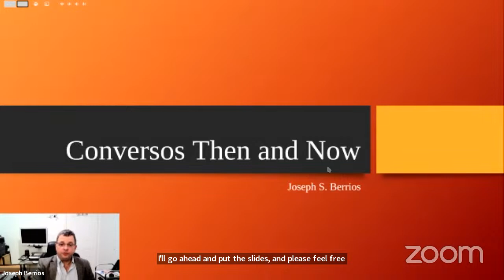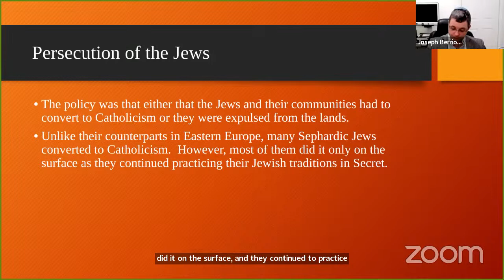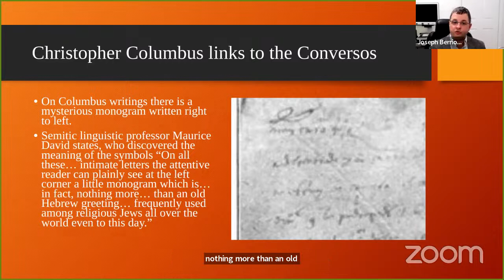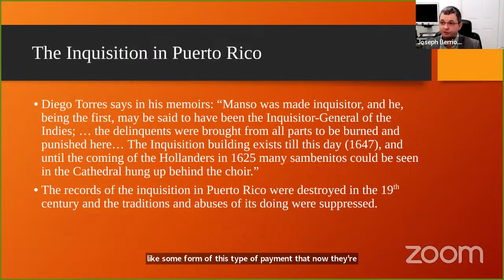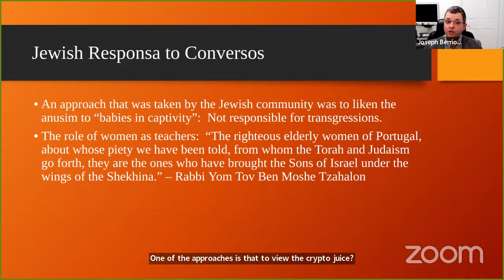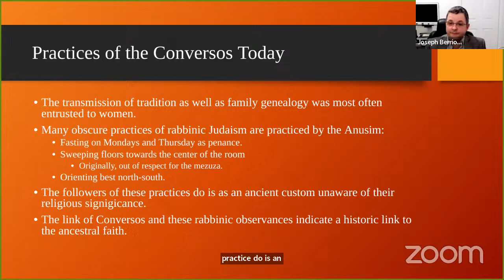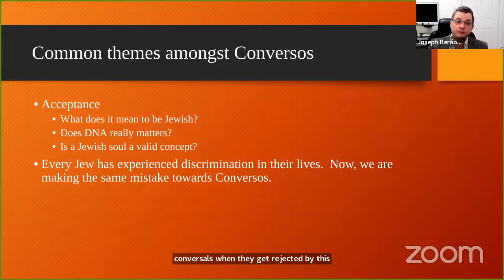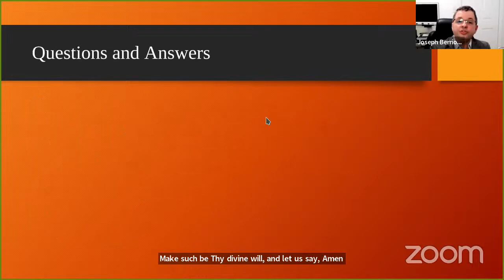Conversos Then and Now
B’nei Ansuim (also known as “Conversos”, “New Christians. and “Marranos”) is a Hebrew phrase that means “Children [of the] coerced [converted Spanish Jews]” which is used to define the descendants of an estimated quarter of a million 15th-century Sephardic Jews who were coerced or forced to convert to Catholicism during the 14th and 15th century in Spain and Portugal. The concept of Conversos has gained popularity in the Latino community in the New World as it is estimated by the Jerusalem Post that around 25% of Latinos have significant Jewish DNA. The Jewish Agency of Israel estimates that the total population of Sephardic B’nei Anusim (67.78 million) is not only several times larger than the combined population of Jewish-integrated Sephardic sub-groups, but also more than four times the size of the total world Jewish population as a whole. The latter encompasses Ashkenazi Jews, Mizrachi Jews, and various other groups.

This presentation would discuss the history of Conversos in the New World and how many Latinos today are longing to recover their Jewish identity that was cruelly stolen from them as a result of the Spanish Inquisition over 500 years ago.

Joseph Berrios, a descendant of Conversos, served 29 years in the US Navy as an Aerospace Engineering Duty Officer. He holds a Ph.D. in Computer Engineering from the University of Florida and an M.Div. from Asbury Theological Seminary (ATS). During his studies at ATS, Joseph was inducted and became a member of Eta Beta Rho (National Honor Society for students of Hebrew Language and Culture). He is currently pursuing rabbinical studies at the Academy for Jewish Religion. Joseph is a student member of Neshama: Association of Jewish Chaplains and is a member of the US Coast Guard Auxiliary. Joseph is the recipient of the UJA Scholars Graduate Fellowship. Joseph’s authenticity is reflected in his compassionate and empathetic care for those who are excluded and marginalized.

Joseph’s innovative project, Conversos Unidos, seeks to create a spiritual, uplifting community in which B’nei Anusim can support each other in their journey of discovery. Conversos Unidos is a platform that strengthens interreligious cooperation, dialogue, and trust between Christian and Jewish communities regarding B’nei Anusim and their place in Klal Yisrael.